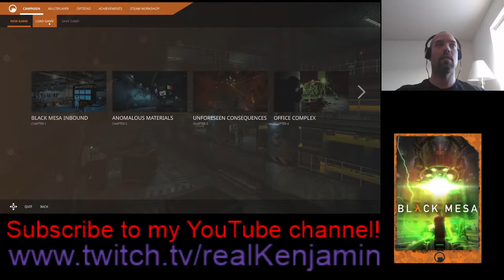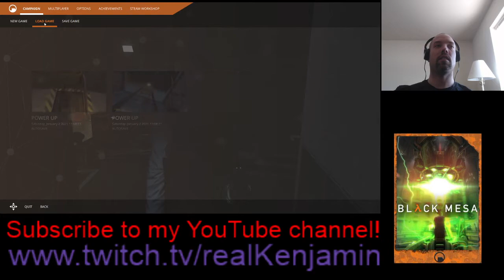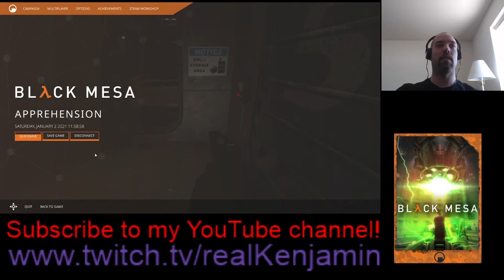Black Mesa Stream Part 2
Imagine this as part of your average workday